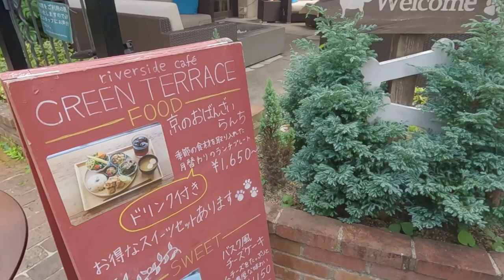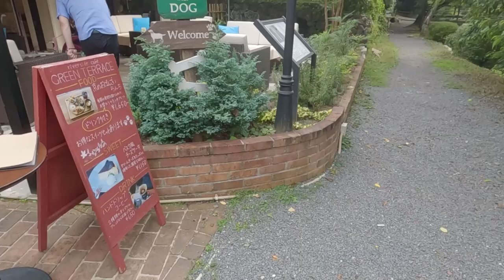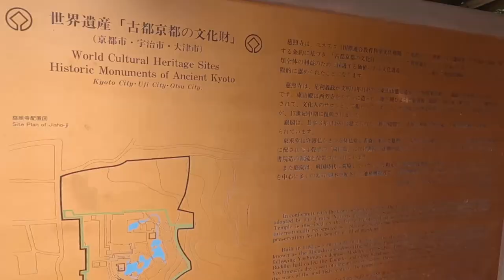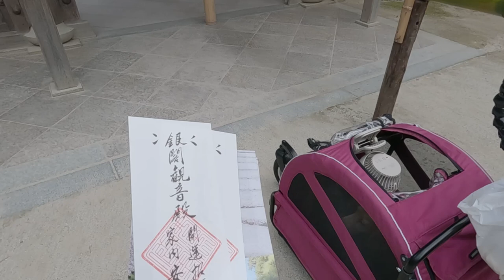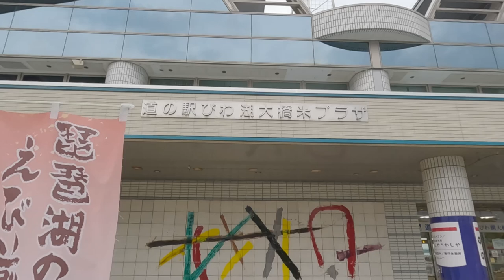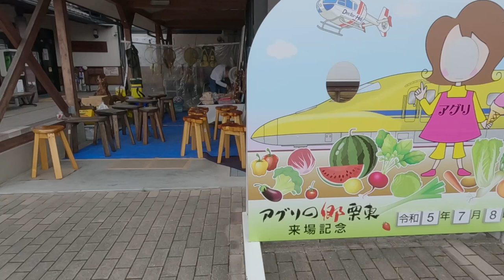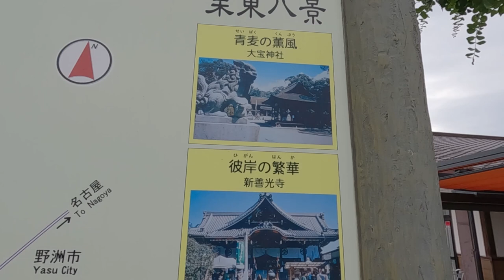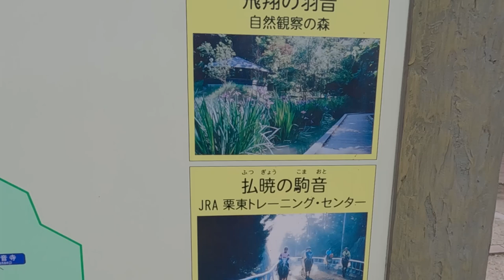【京都観光はここで決まり】伏見稲荷大社・哲学の道・銀閣寺へアトレー軽キャンピングカーで行く旅。Kyoto trip Fushimi-Inari Taisha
【アトレー軽キャンピングカー】で愛犬2匹と1泊2日車中.泊大人の京都旅行【伏見稲荷大社】【哲学の道】【銀閣寺】へいきました。京都は絶景と癒しの都でした。大人のみなさんへおすすめスポットです。
Kyoto trip
Fushimi-inari Taisha